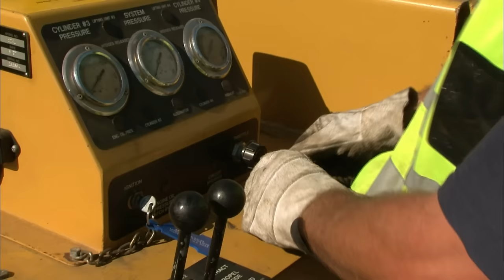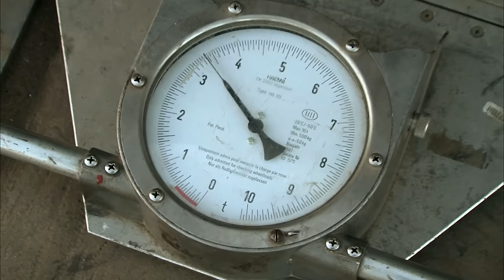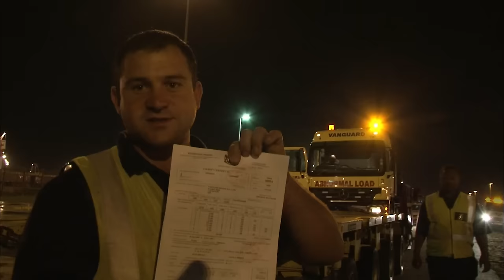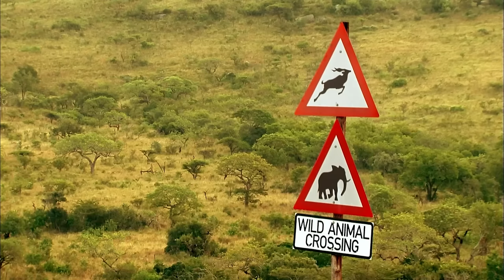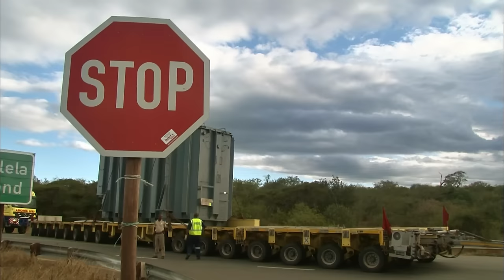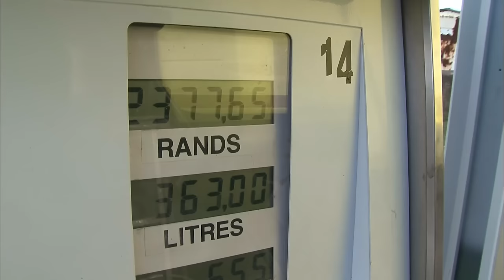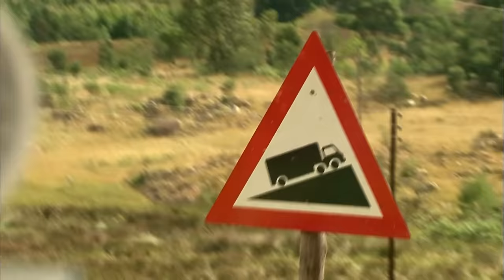Le voyage compliqué d'un transformateur de centrale électrique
Le colis mystère de 250 tonnes